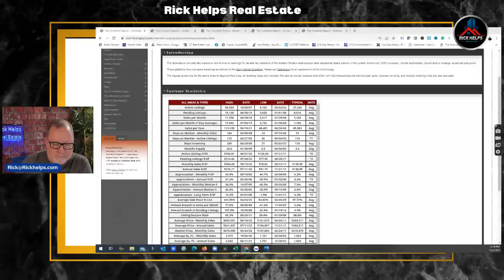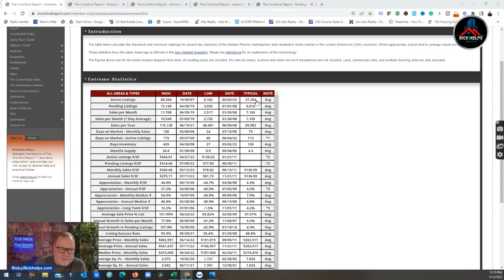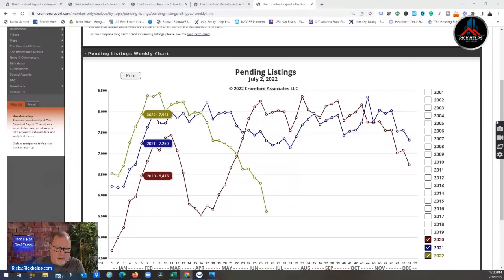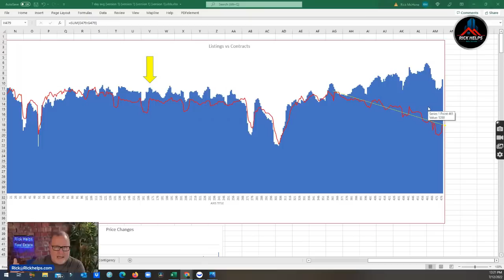We are DOWN! | Arizona Real Estate Market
With the headlines across the country showing how much of a spike we have had in homes for sale we still are way below normal in the Arizona real estate market.

Rick McHone
Realtor with EXP Realty
l
Learn about EXP Realty